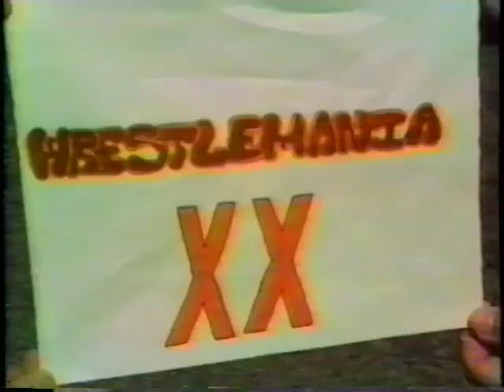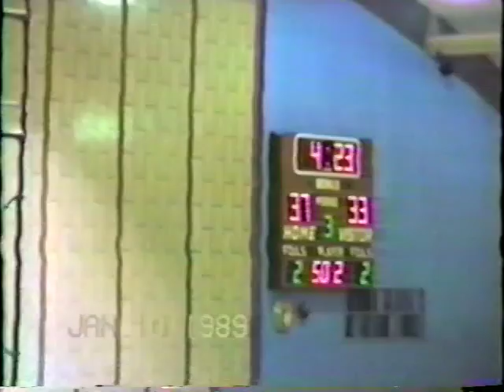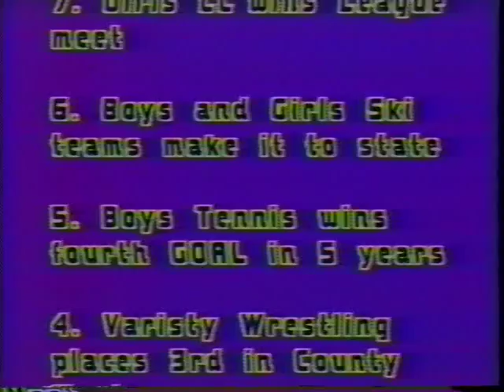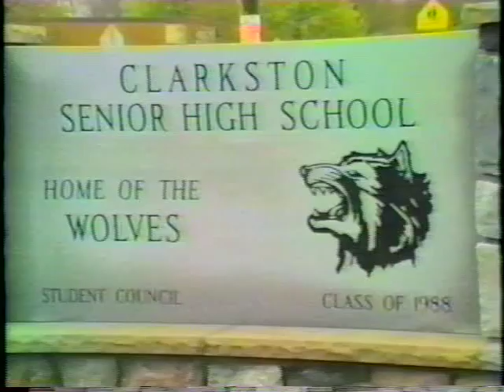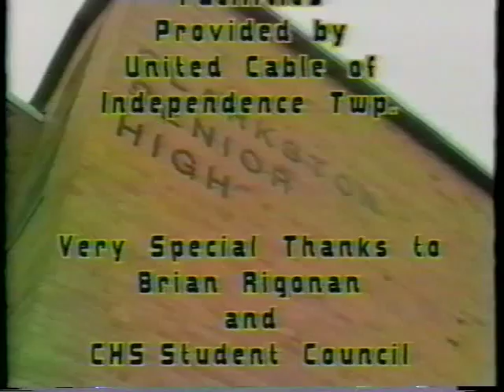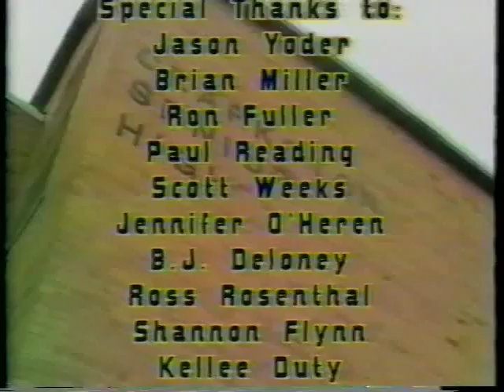CHS 1989 Class Video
Clarkston High School grad video by David W.